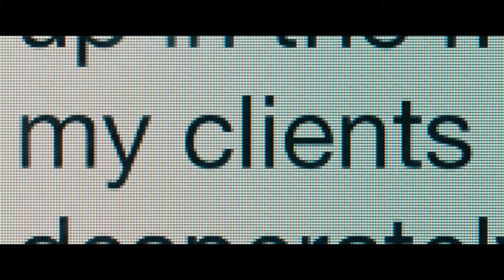Skincare 2024 Official Trailer: Elizabeth Banks Stars in This Thrilling Hollywood Drama!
Check out the official trailer for the upcoming thriller "Skincare," starring Elizabeth Banks. The movie, set to premiere in theaters on August 16, 2024, follows the story of a renowned aesthetician in Hollywood who suspects that a rival is attempting to sabotage her business.